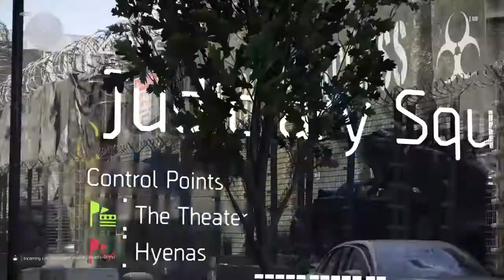Tom Clancy's The Division 2- Dark Zone East impression